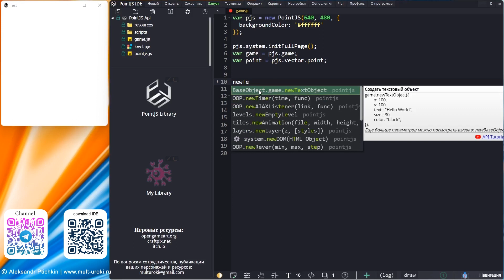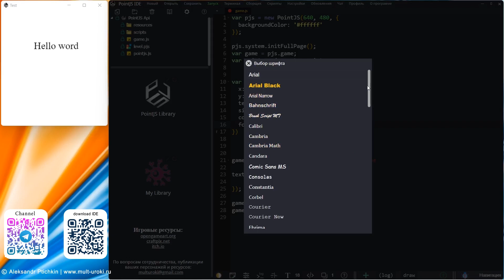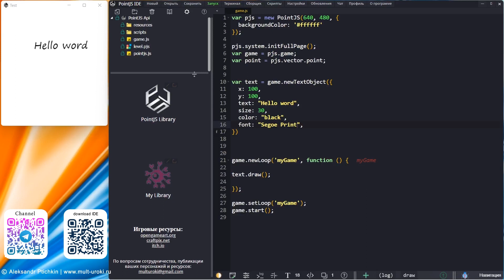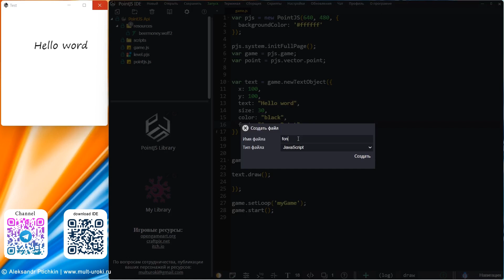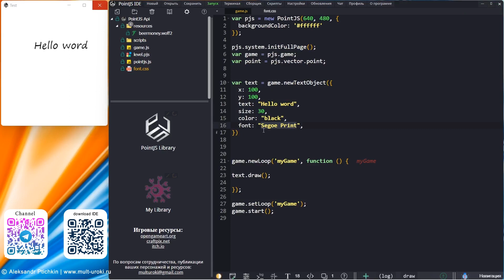PointJS IDE API - game.newTextObject / Создать текст / Игровой движок PJS